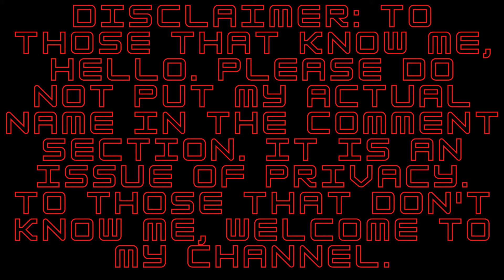Poor Hephaistos!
This is the thirty-seventh installment of my Immortals Fenyx Rising playthrough.